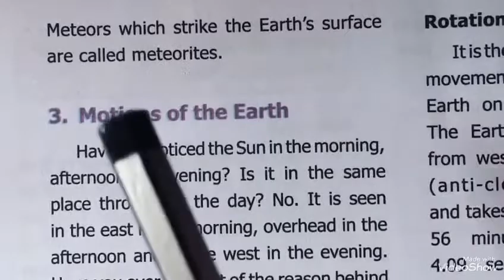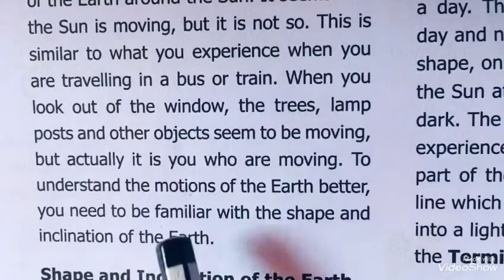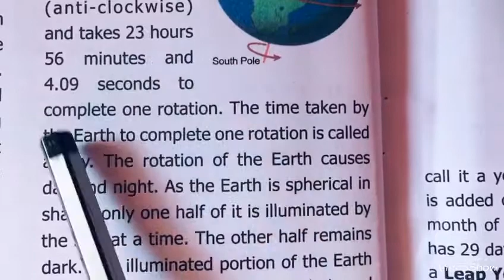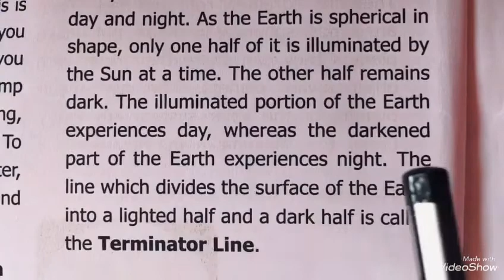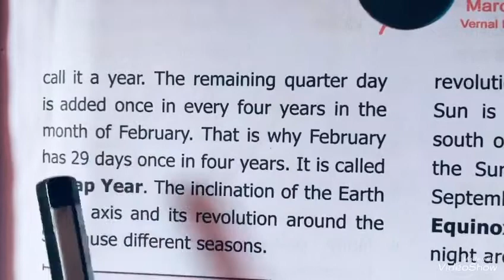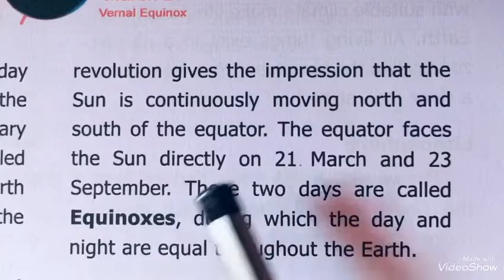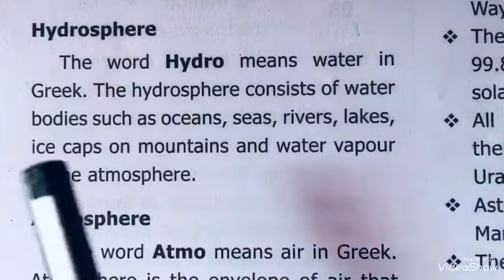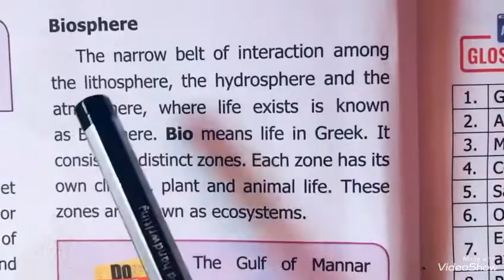6th social- geography. Unit-1 The universe and the solar system ( part III )